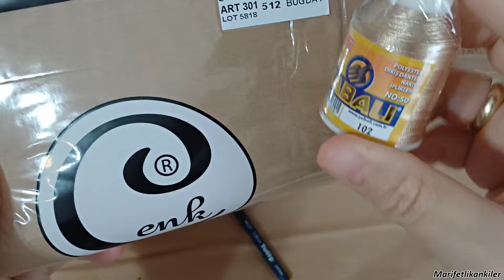İgneoyasindan farksız tıgoyası çok emek isteyen model @marifetlikankilerr (399.model)